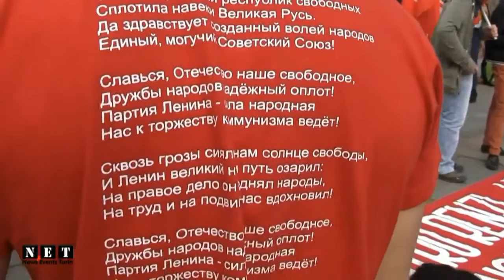Tutto 2015 dal News Events Turin - NET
Video  2015 dal portale News Events Turin - NET